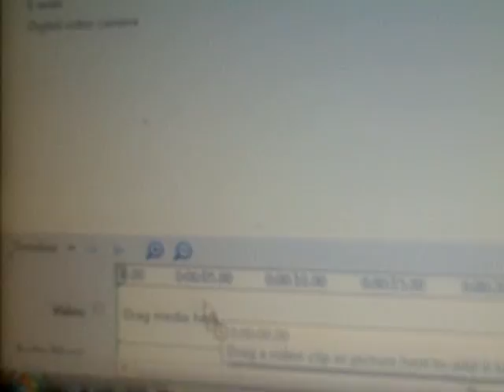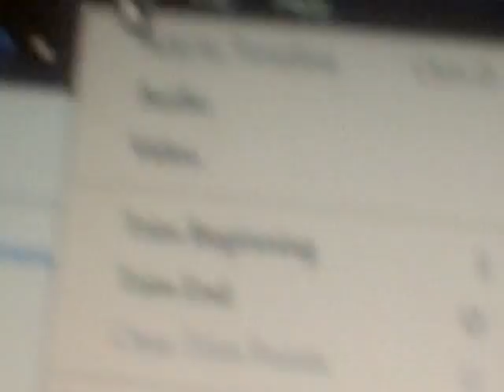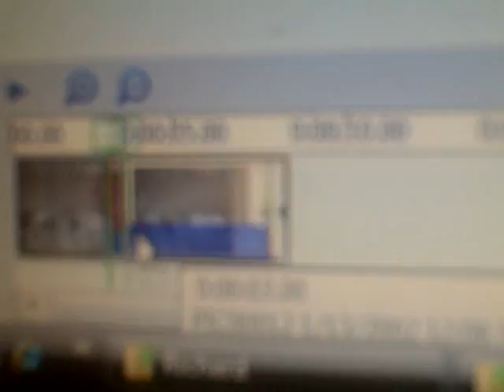wmm how to do the ghost effect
This will show you how to do a cool effect on windows movie maker